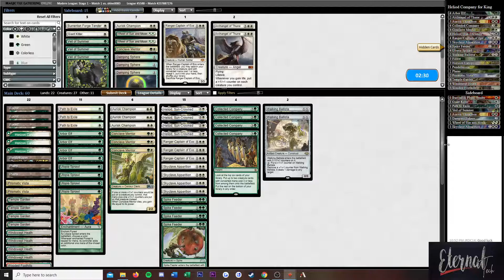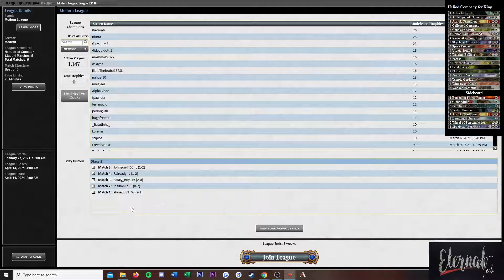Modern Heliod Company for KingReisi